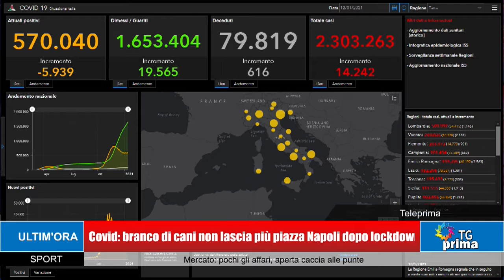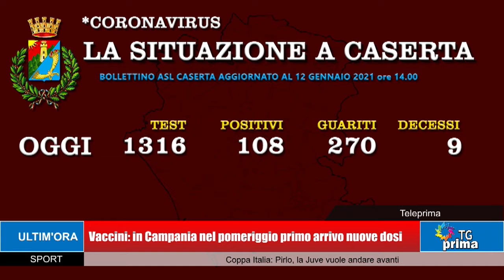TG Prima Ore 21:00 (12-02-1-2021)